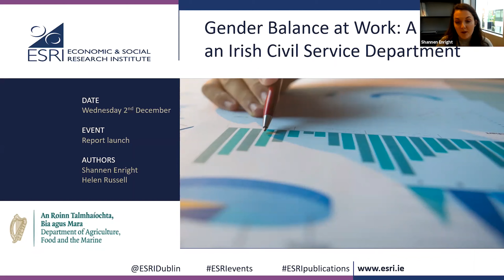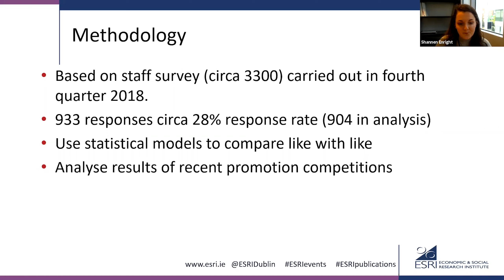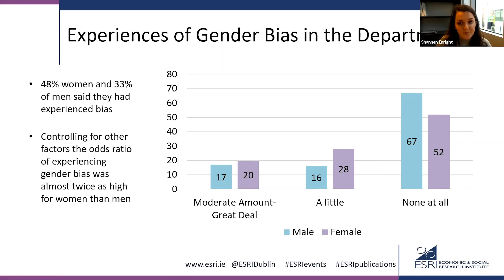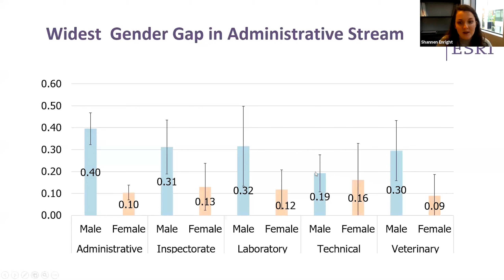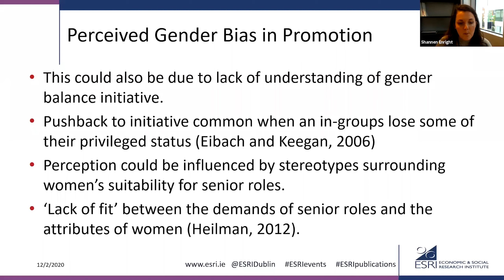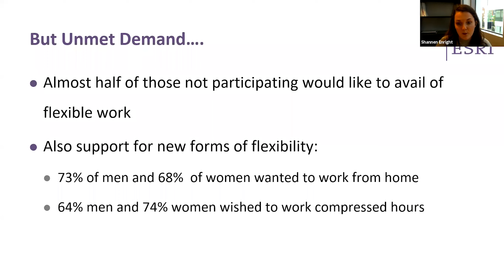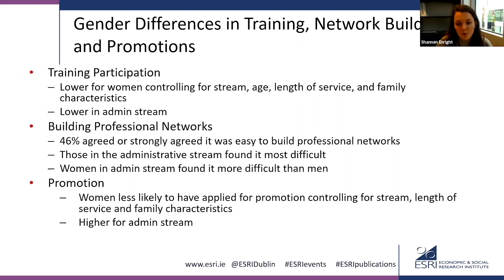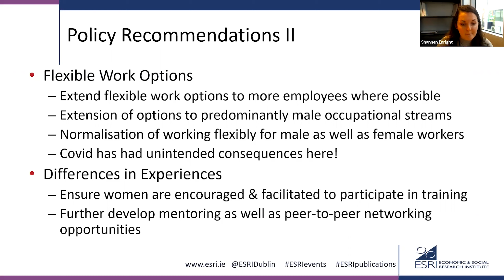Webinar: Gender balance at work: A study of an Irish Civil Service department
On Wednesday, 2 December 2020, ESRI researcher, Shannen Enright presented the findings from the report 'Gender balance at work: A study of an Irish Civil Service department.'

The webinar explores the findings on occupational differences, flexible work practices, as well as experiences of gender bias in the workplace and perceptions of bias in promotional competitions.